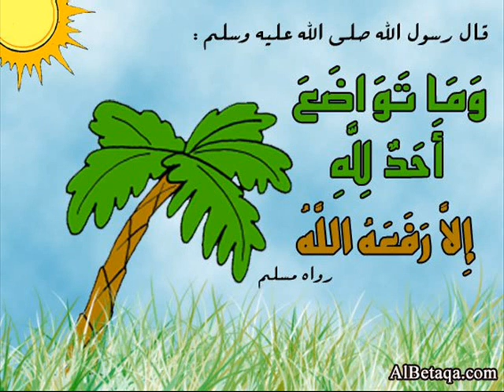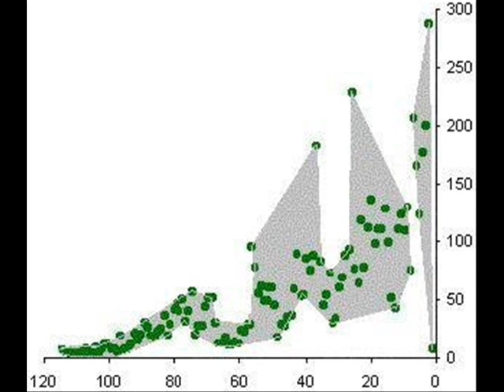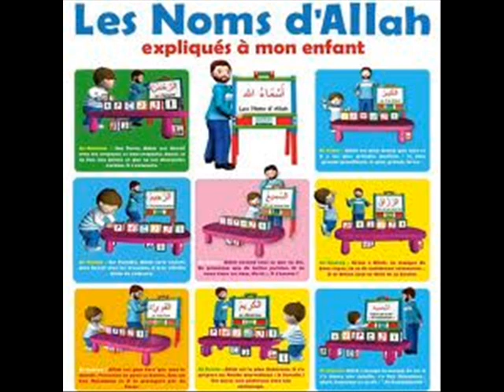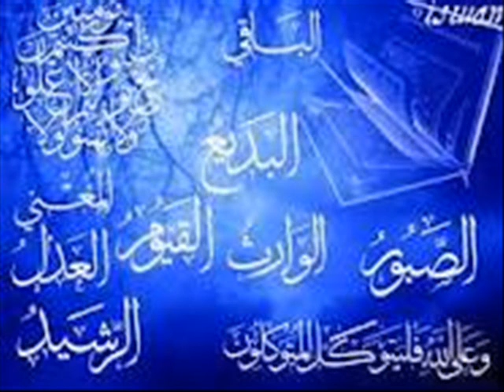YA TAYBA.wmv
le saint-coran est bel et bien la parole d'Allah le tout puissant le tout miséricordieux le tout sachant , Gloire à Allah seigneur de l'univers.
Tout au long de notre exposé nous allons démontrez les différents merveilles mathématiques et miraculeuses du coran.
Nous avions des valeurs abjadiques dans le coran et nous avons vu un des miracles du coran tout comme le chiffre 19 qui est n chiffre qui cache beaucoup de miracles et nous avons pris comme la sourate 55 (Ar-Rahman) comme un exemple de sourate pour démontrer l'aspect mathématique dans le saint coran et enfin nou avons terminez par étudier les répétitions de certains mots dans le coran.
En outre, le coran parle du passé, du présent et du futur, nul ne pourra en faire de tel œuvre : c'est un livre divin que ces versets et ses chapitres ne pourrons être modifié. Gloire à Allah le Tout miséricordieux. ALHAMDOULILAAHI RABIL ALAMIN !